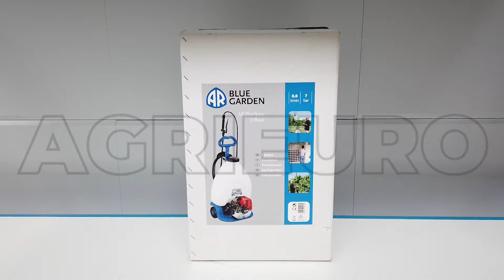Pompa irroratrice a scoppio a trolley Annovi Reverberi Blue Spray 3 Motor: come montare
Come montare la Pompa irroratrice a batteria a trolley Annovi Reverberi Blue Spray 3 Motor?

La pompa a trolley AR Blue Spray 3 Motor con motore a scoppio è il prodotto perfetto per piccoli e medi lavori di irrorazione. Parliamo di un prodotto davvero pratico ed efficiente in grado di soddisfare l'hobbista grazie alla sua versatilità.

Viene equipaggiata con un motore da 26 cc dalle alte prestazione che garantisce all'operatore una pressione massima di 7 bar. Particolarmente apprezzata dai professionisti per l’elevata capacità irrorante e per la compattezza che solitamente le caratterizza.

Inoltre la pompa irroratrice AR Blue Spray permette la doppia funzionalità:

- Funzionalità a trolley permette invece di lavorare evitando che il peso del contenuto affatichi la schiena e riduca il comfort di lavoro.

- Funzione a zaino è configurabile semplicemente applicando alla pompa lo schienale e le tracolle. (ATTENZIONE: il supporto a zaino non è incluso nell'articolo ed è acquistabile come accessorio.)

Infine il serbatoio da 20 litri permette di avere una continuità di lavoro eccellente.

Annovi Reverberi: 60 anni di successi e sfide continue per raggiungere prestazioni sempre più elevate mantenendo la qualità Made in Italy di sempre. Una gamma completa di pompe a membrana, carriole, gruppi motopompa, gruppi elettropompa e pompe irroratrici a batteria e a scoppio.